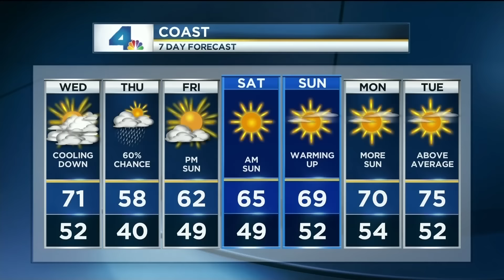Natalie Morales tights 20